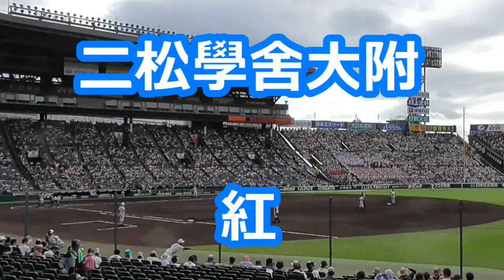二松学舎大附「紅」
【原曲】X「紅」 (1989)　作曲：YOSHIKI